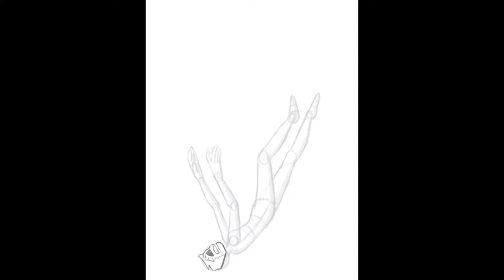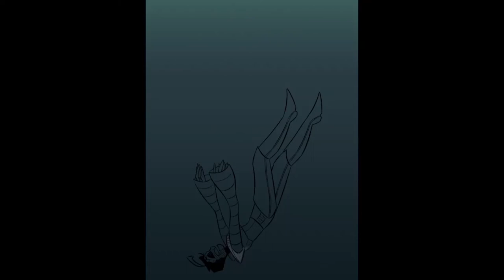Vesta's nightmare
Another OC speedpaint, this time of one of my robot characters, Vesta!

Airria (hanging garden) second version - Steve Roden (I overlayed water sound effects on top)